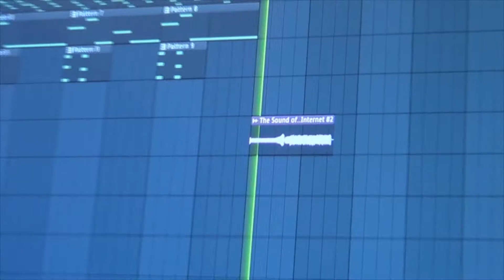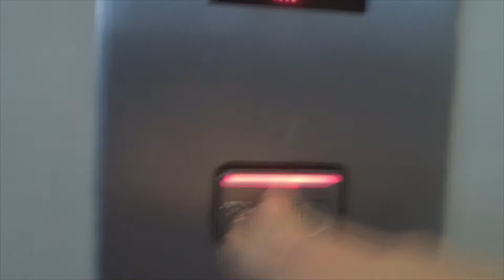Casual Vlog #5 | A bit of a Dud Week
So next weeks gonna be a bit more exciting